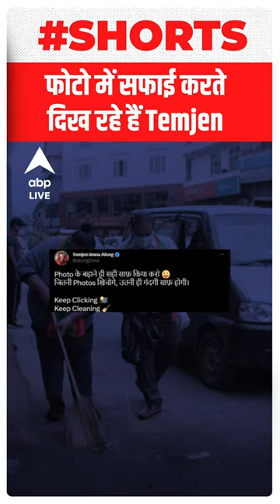Temjen Imna Along की ये तस्वीर हुई वायरल